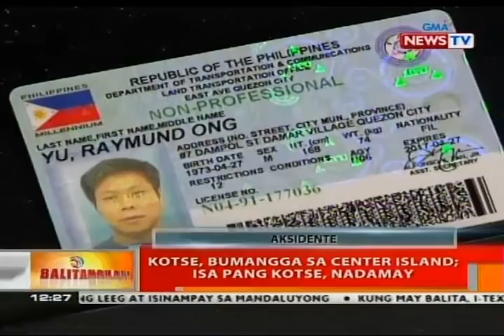BT: Kotse, bumangga sa center island; isa pang kotse, nadamay